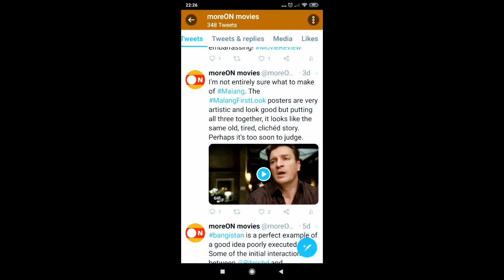MALANG Trailer Reaction | Beautiful BUT...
Watch Malang Trailer Reaction with Aditya Roy Kapur, Disha Patani, Anil Kapoor and Kunal Khemu.